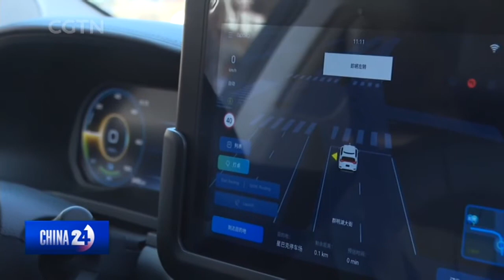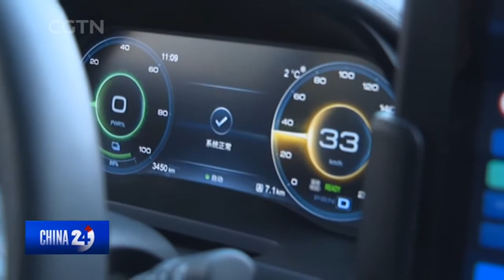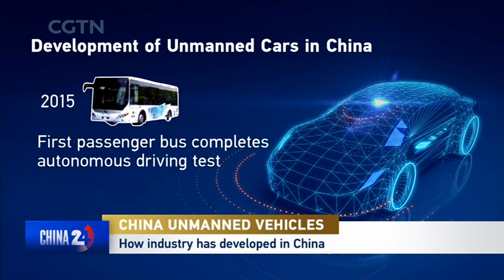chinatodaynewsCHINAUNMANNEDVEHICLES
Unmanned cars are a relatively new concept .which hasn't yet been properly tested. What problems do you foresee for this industry in the short-term, as it looks for early growth. and how can it deal with them?